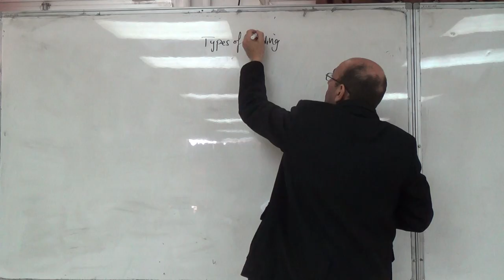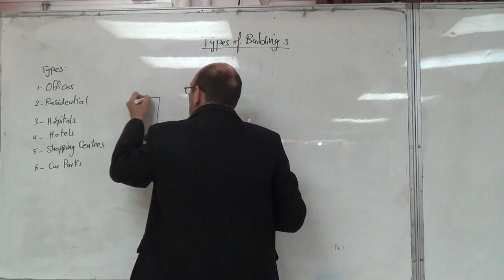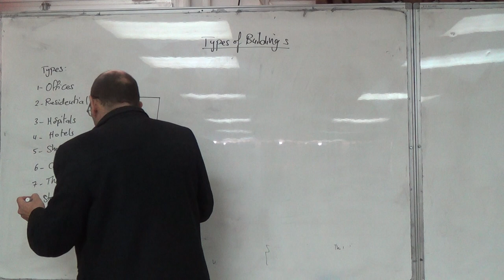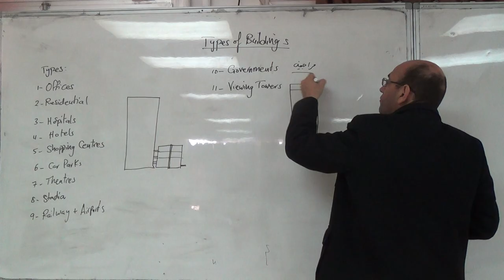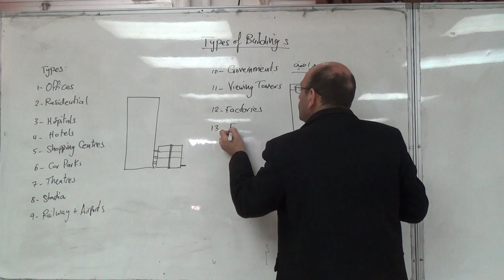Different Types of Buildings, 31/3/2016